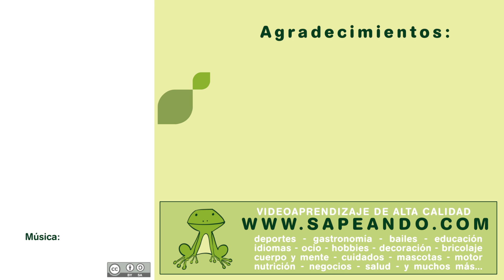Precauciones al realizarse un piercing o tatuaje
Nuria Espinosa nos explica las precauciones sanitarias e higiénicas que debemos tener en cuenta antes de hacernos un piercing o tatuaje.
, el mayor portal de videoaprendizaje en alta calidad.